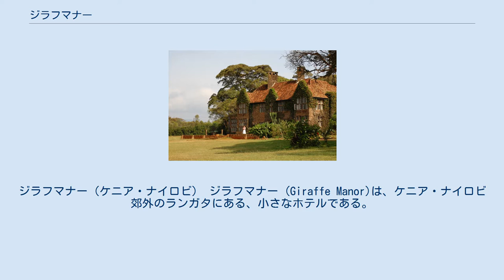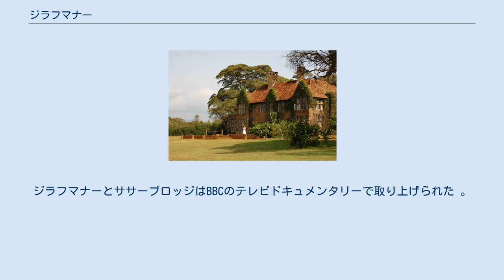ジラフマナー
ジラフマナー（ケニア・ナイロビ） ジラフマナー (Giraffe Manor)は、ケニア・ナイロビ郊外のランガタにある、小さなホテルである。
ジラフセンターを併設しており、絶滅危惧種であるロスチャイルドキリンの生活の地として機能し、種の保存のためにつがいを野生に戻す繁殖プログラムを実行している。
"Manor"は荘園などの意味である。
 ジラフマナーは、スコットランドの狩猟小屋をモデルとして、マッキントッシュ・トフィーで知られるマッキントッシュ家の一員であるデイヴィッド・ダンカンによって1932年に建設された。
ナイロビ市南端のムバガティ川沿いの土地で、当初は150エーカー (61 ha)の敷地だった。
1960年代、地元の投資家に買収され、デニス・レイキンなど何人かの人に賃貸された後、借り主がいなくなり、荒廃した状態になった。
 1974年、この土地は、作家で自然保護活動家のベティー・レスリー・メルビルと夫のジョックによって購入された。
購入したのは元の150エーカー (61 ha)の内の15エーカー (6.1 ha)だった。
その後、60エーカー (24 ha)を購入し、ピーター・ビアードからホグ牧場の一部の40エーカー (16 ha)を寄贈されて、総面積は115エーカー (47 ha)となった。
 ジラフマナーの正面玄関に頭を突っこんでいるキリン。
 1983年、ベティーの息子のリック・アンダーソンとその妻は、小さなプライベートホテルとしてジラフマナーの運営を引き継いだ。
このホテルでは、宿泊客は朝食用のテーブルから、玄関や2階の寝室の窓を通してキリンに餌をやることができる。
ホテルには12の客室があり、そのうちの1つには作家カレン・ブリクセン（別名イサク・ディーネセン）の所持品が残されている。
 ホテルの宿泊客には、エレン・デジェネレス、ポーシャ・デ・ロッシ、エリー・ゴールディング、ナオミ・ワッツ、エディ・ヴェダー、ウォルター・クロンカイト（敷地内に住むイボイノシシがクロンカイトに因んで命名された）、ジョニー・カーソン、ブルック・シールズ、リチャード・チェンバレンらがおり、2007年のヴァージン・アトランティック航空のロンドン＝ナイロビ便就航の際にはリチャード・ブランソン、ユアン・マクレガー、チャーリー・ブアマンが利用した。
 2009年3月、ジラフマナーはミッキー・カー＝ハートレー夫妻によって購入された。
夫妻は「サファリコレクション」としてロッジやホテルを運営しており、その中には、土地を所有する地元のサンブル族の人々に1泊1人あたり58ドルの家賃を支払うサンブル郡のササーブロッジがある。
ジラフマナーとササーブロッジはBBCのテレビドキュメンタリーで取り上げられた 。